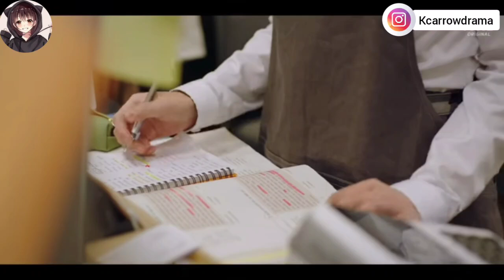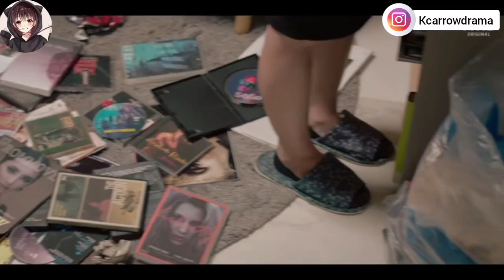he was daydreaming that she kissed💋 him || part 2 || explain in Hindi by kc arrow drama